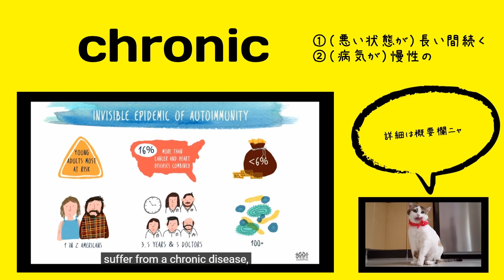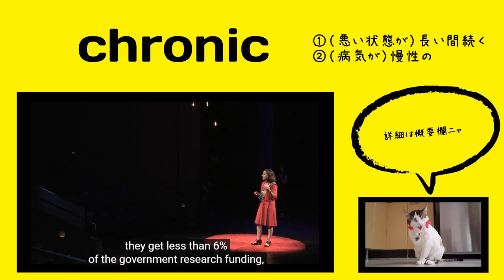英検1級【過去問】900単語 Chronic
【過去問】The criminal was so (       ) that he sent a note to the police, which stated that they would never be able to catch him.

【選択肢】1 grisly 2 chronic 3 innate 4 brazen

【ひとこと】

準1級レベルの単語のような気がしますが。。どうでしょうか。。

動画を調べてみると医療関係での使用例が多いですね。

発音：ˈkrɑnɪk

【英英辞書】

A chronic illness or disability lasts for a very long time.

You can describe someone's bad habits or behaviour as chronic when they have behaved like that for a long time and do not seem to be able to stop themselves.

A chronic situation or problem is very severe and unpleasant.

【語源】 Etymology

early 15c., cronik, of diseases, "lasting a long time," from Old French chronique and directly from Latin chronicus, from Greek khronikos "of time, concerning time," from khronos "time" (see chrono-). Vague disapproving sense (from 17c.) is from association with diseases and later addictions. Literal sense "pertaining to time" is rare in English. As a popular slang catch-all word for "cannabis," popularized from 1992 by "The Chronic," an album released by rapper Dr. Dre; said to be because it described especially potent marijuana, on the notion of "extreme, severe."

【類語】

incessant, never-ending

【使い方／用例】

And this is one of the reasons that chronic stress is sometimes associated with cardiovascular disease.

So we're focusing on the mechanisms of evidence-based psychological treatment for chronic pain.

or example, having a chronic condition like lung disease or cancer can make you more susceptible to falling seriously ill or dying when catching an infectious disease like the flu.

単語
意味
コメント